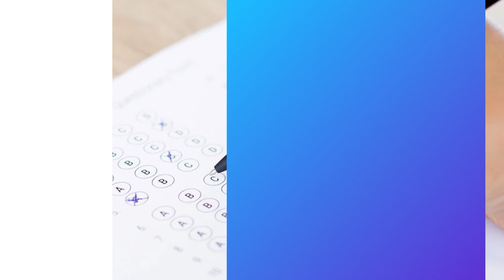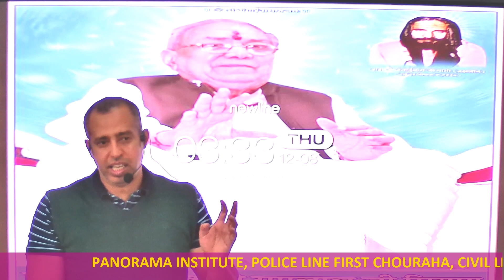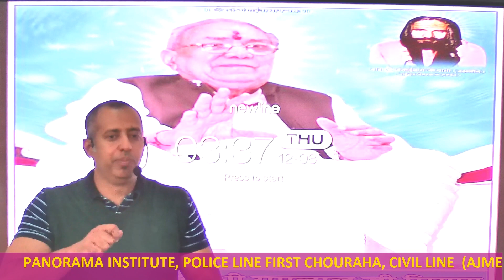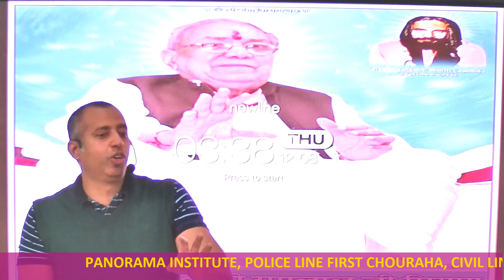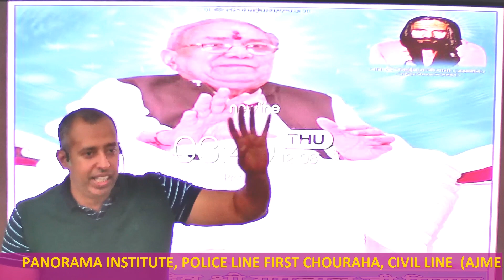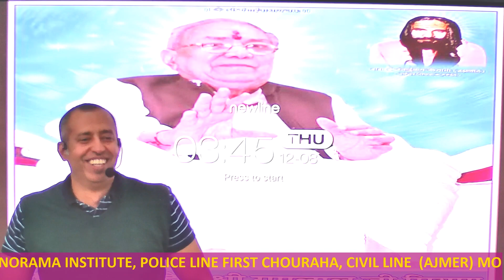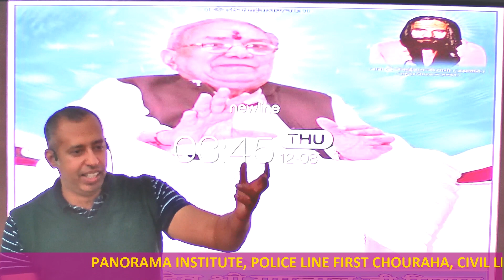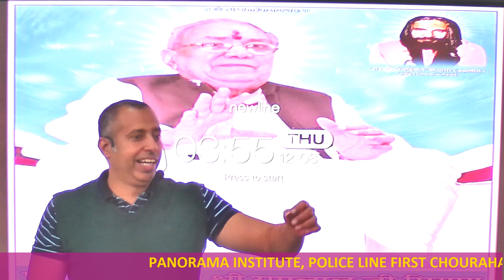Rajasthan GK-Kala Aur Sanskriti | Art & Culture - HastKala | राजस्थान - कला और संस्कृति |-हस्तकला